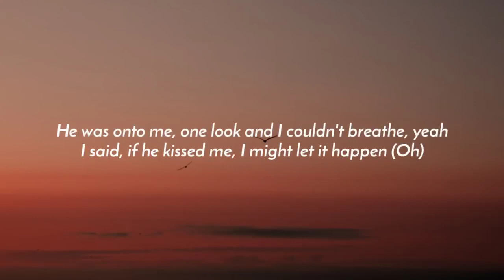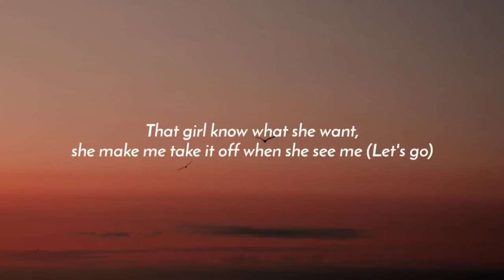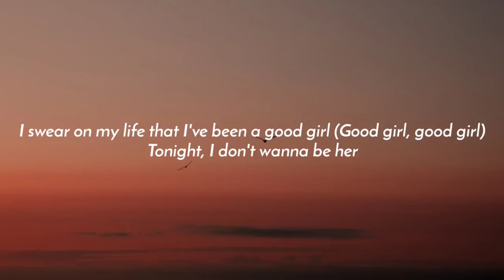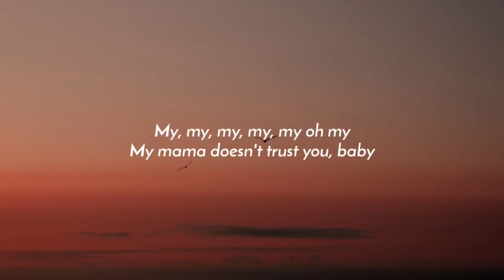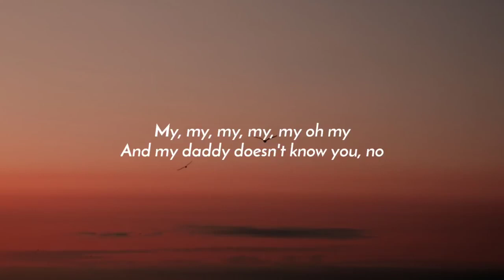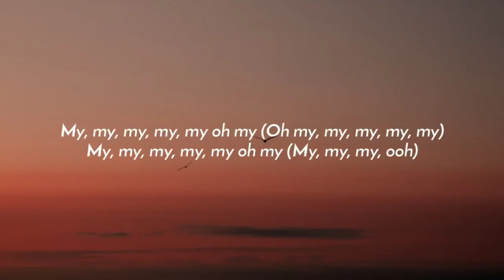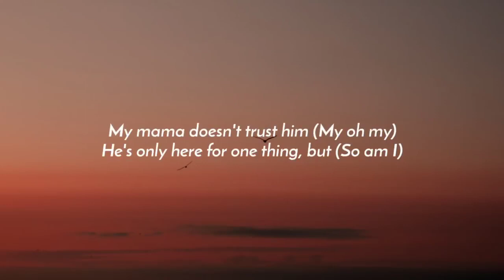Camila Cabello - My Oh My (Lyrics) Ft. DaBaby